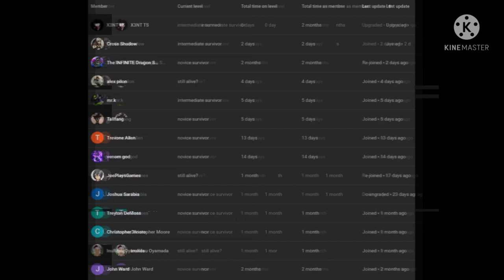what if deku was buddha from records of ragnarok part 1/birthday special